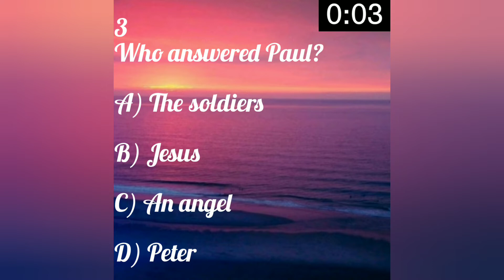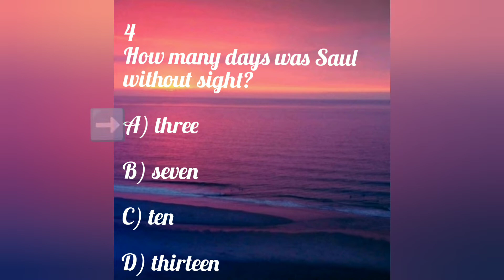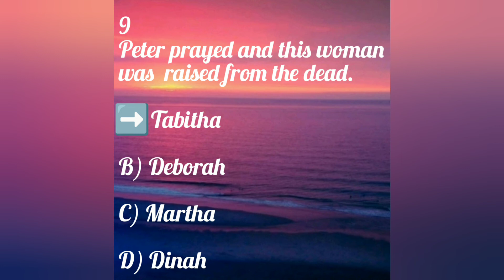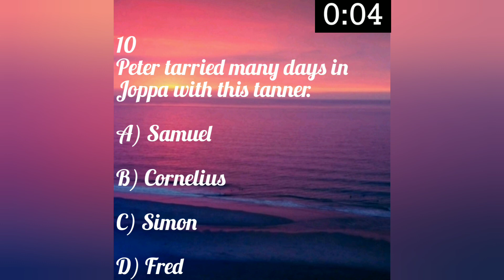BIBLE QUIZ | ACTS CHAPTER 9